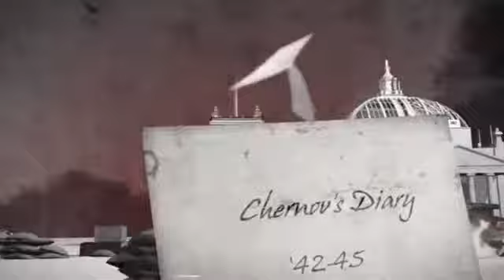call of duty world war covered by soivet March